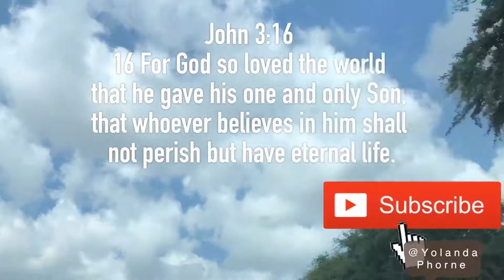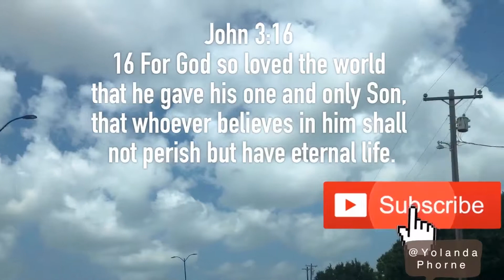MUKBANG / EATING FISH & SHRIMP /LONG JOHN SILVER’S /CRUNCHY FISH & CHIPS